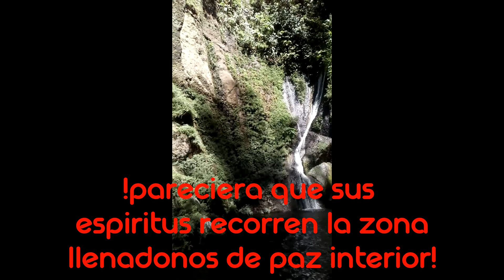Los Ríos de Witzapan o Santo Domingo de Guzmán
Haremos un recorrido por el rio Witzapan,rio Tepetchpan y su cascadas el Eskuko y Tepetchapan(la mas alta por cierto con 150 mts de altura)